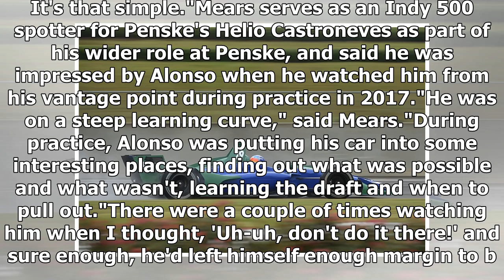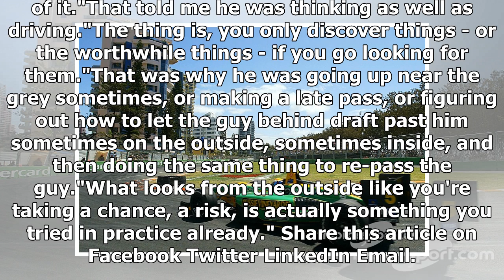More difficult Indycars will suit Alonso better at Indy 500 - Mears | CAR NEWS 2019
American racing legend Rick Mears says Dallara's new, more difficult Indycar will suit McLaren's Fernando Alonso better in his second Indianapolis 500 attempt i...